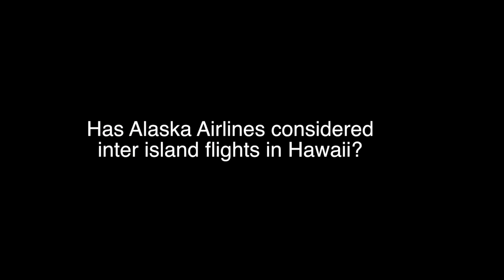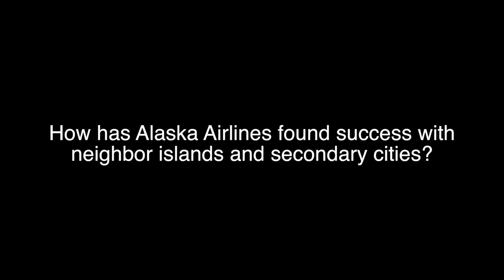Q&A with Alaska Airlines CEO Brad Tilden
Alaska Airlines CEO makes a stop at the Honolulu Star-Advertiser newsroom to chat with Business Editor David Butts and Business Reporter Dave Segal. (Video by Kimberly Yuen)